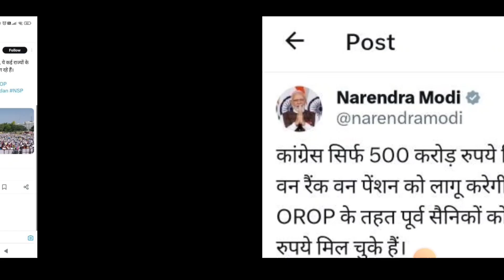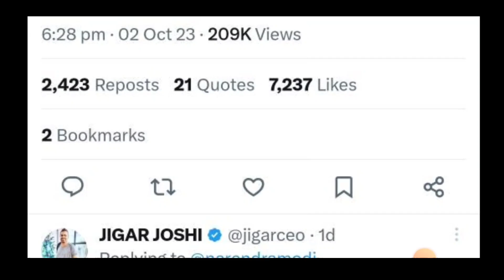खुशखबरी, OROP-2 पर PCDA और कोर्ट का तोहफा DA/DR | OROP-2 ARREAR जारी! Equal MSP & 8th CPC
गुड न्यूज़ ,OROP-2 पर PCDA और कोर्ट का तोहफा DA/DR,(Good news) |OROP-2 ARREAR जारी

AFT TV
OROP 2
OROP-2
OROP EX-SERVICEMAN
OROP PENSION
OROP NEW NEWS
OROP1
OROP3
PCDA
PCDA ALLAHABAD
PCDA NEWS
PCDA OFFICE
PCDA ALLAHABAD ARMY PENSION LATEST NEWS
PCDA SPARSH
SPARSH
PCDA PENSION
PCDA PENSION ALLAHABAD PPO STATUS
PPO STATUS
PCDAO
PCDA ALLAHABAD PPO DOWNLOAD
sainik samachar
sainik welfare YouTube channel
orop table
pension portal
PCDA
OROP ARREAR PAYMENT SCHEDULE
DGR JOB
ONE RANK ONE PENSION
AGNIVEER
AGNIPATH SCHEME
ARMY NEWS
FAUJINEWS
Defence news